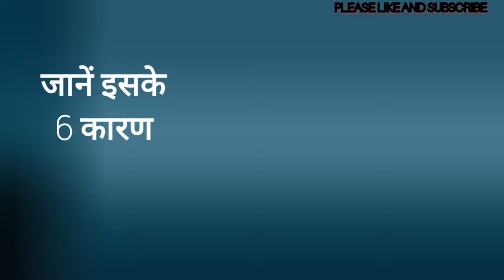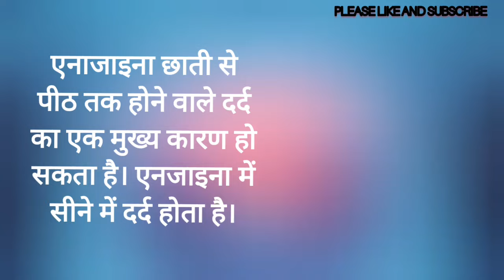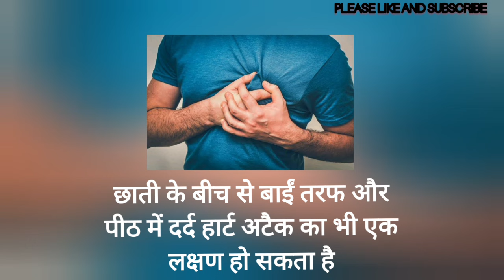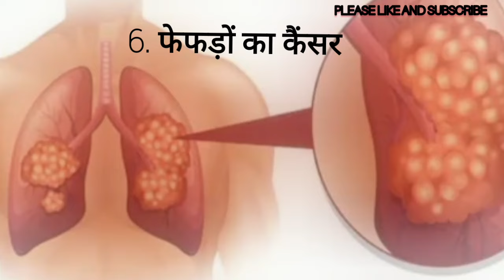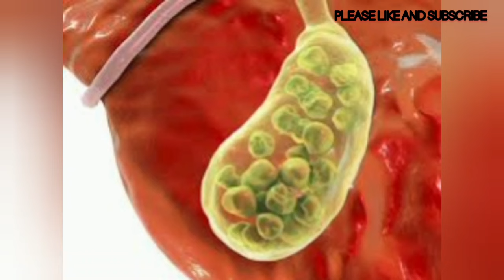Chest and Back Pain Causes in Hindi I छाती से पीठ तक दर्द क्यों होता है I Body pain treatment hindi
छाती से पीठ तक दर्द क्यों होता है I back pain,  neck pain, Body pain treatment in hindi

1. chest pain in hindi
2. Neck pain in hindi
3. left side chest pain in hindi
4. Right side chest pain iin hindi
5. ladies chest pain
6. siney mey dard keliye tablet
7. sati ke bich mey dard hona
8. sati ki manspeshiyo par dard
9. siney mey gas ki laksan
10. siney mey bharipan dard hona

Our channel is about health news, information news, Technology News, EtC..